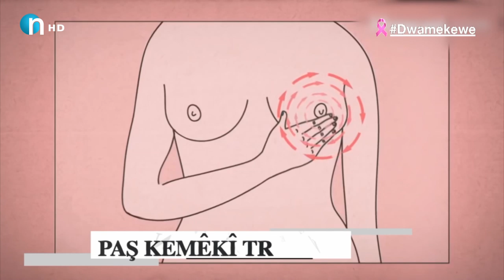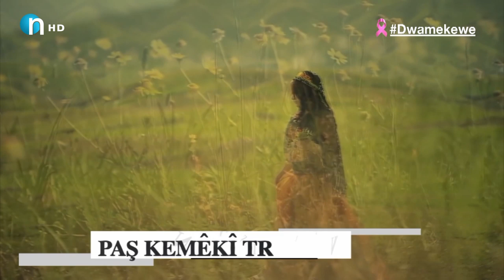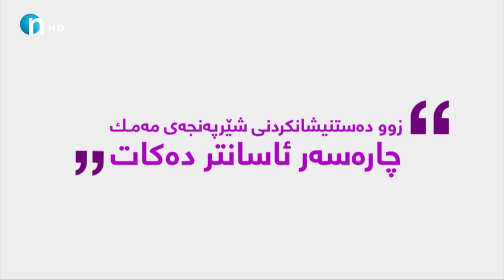سازان ئەمین و نیان عەبدوڵا.. تەواوی پرۆگرامی ئەڤین ژن و ژیان